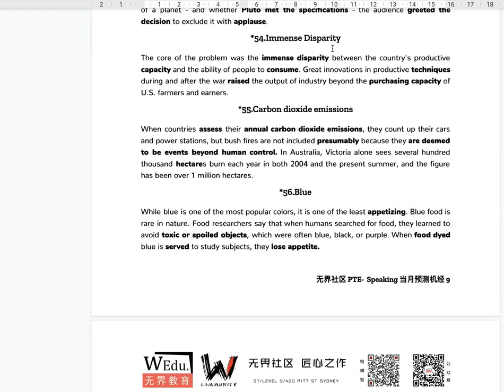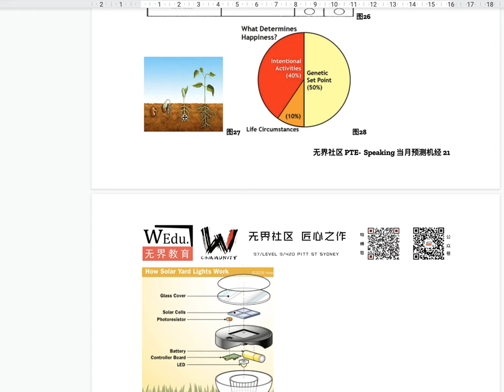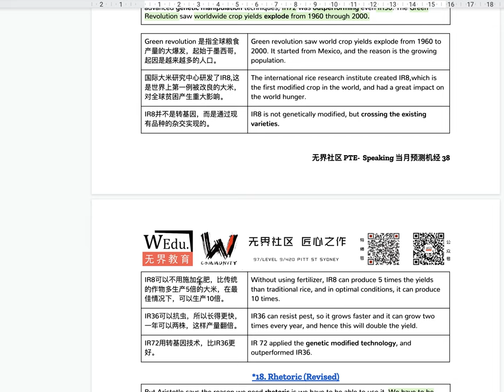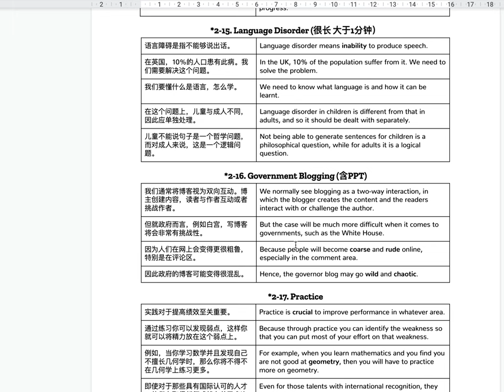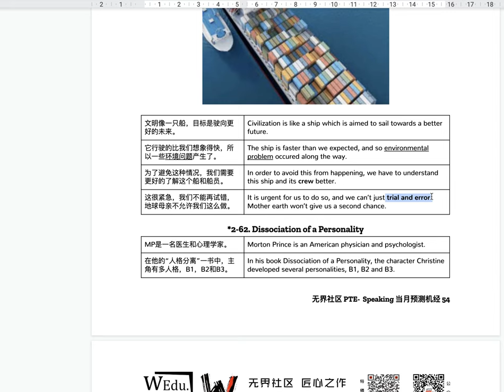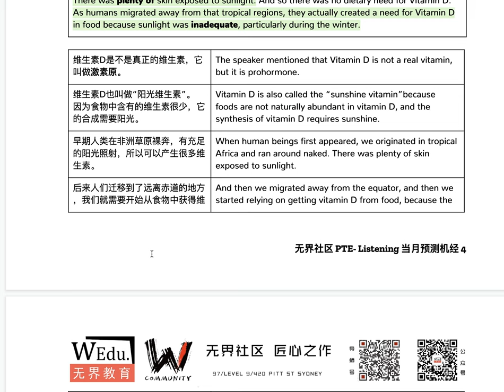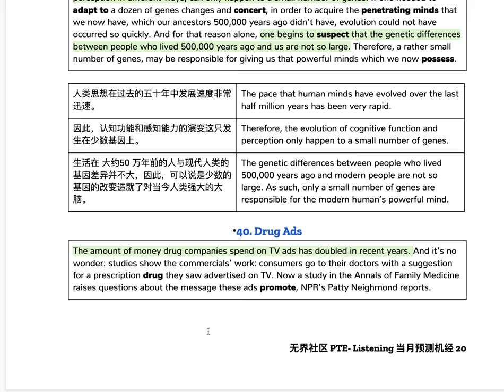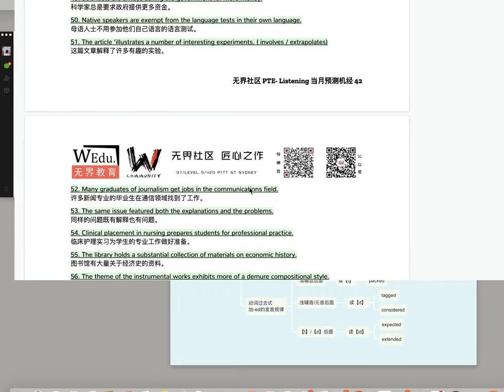【无界社区】【快速带你刷机经】第44周（10.27-11.03） PTE机经预测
更多免费资料 最新预测机经 ➕wechat: wucommunity 联系无界小盘老师